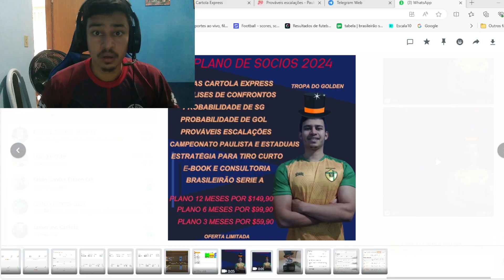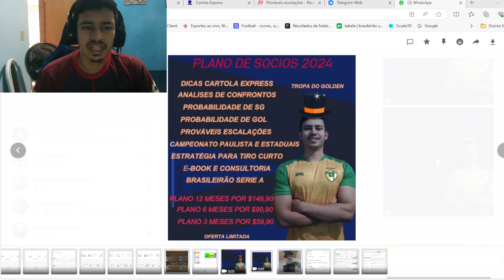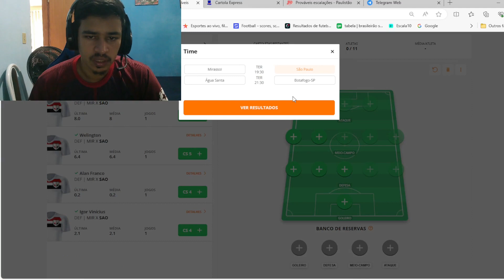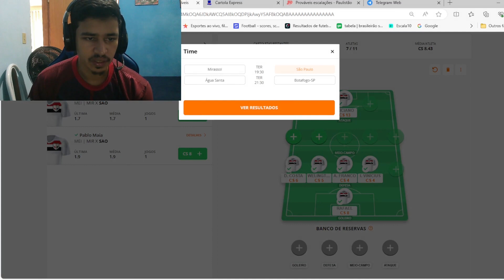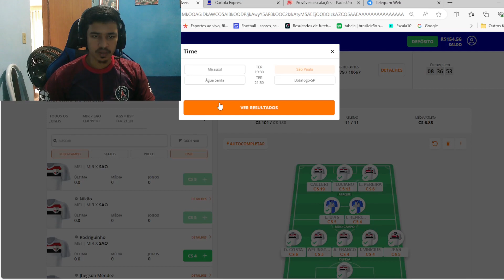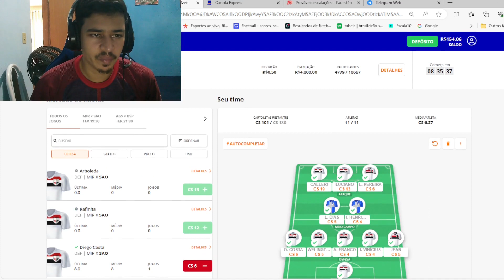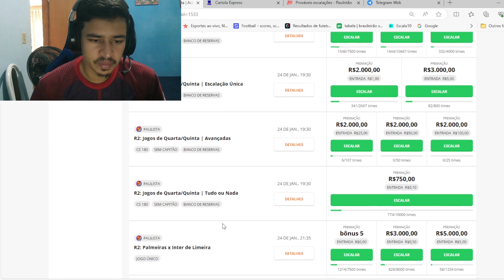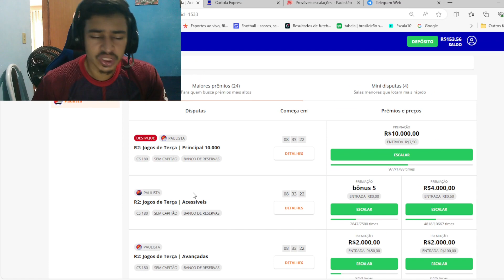CARTOLA EXPRESS| CAMPEONATO PAULISTA 2024| MAIS DE 50 MIL EM PREMIOS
ASSINATURA PLANO GOLDEN

Com o mercado do Cartola Express aberto, é hora de focar ainda mais nos estudos, nos times e jogadores prováveis.

Link pro Twitter do time.

Salve Família, Bora para mais um Vídeo no Canal!

Nesse vídeo vou Explicar como jogar o cartola express , é isso mesmo!!!
ELIMINATORIAS PARA A COPA DO MUNDO!!
EUROCOPA 2024!!

Bora curtir um vídeo de Cartola Express, dicas da #01 rodada do campeonato paulista, dicas para mitar, cartola express , dicas da rodada do cartola express !

# Golden Fisherman
O Golden Fisherman é um canal voltado para dicas de Cartola ( com base em estudo, informações, estáticas, análises e probabilidades) e muito conteúdo educacional em diversos formatos, buscando uma alta performance nas Ligas clássicas, ligas de tiro curto, liga de cartola express e rei do pitaco.

Dicas para mitar, análises de times e jogadores, estratégias de rodada a rodada , esboço dos times para jogar Cartola e Cartola FC, Cartola express e Rei do Pitaco